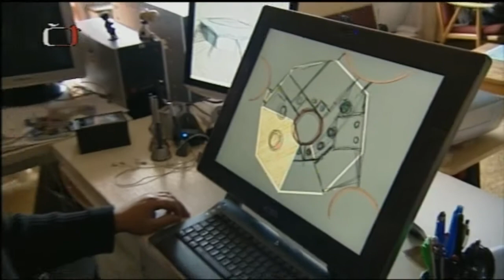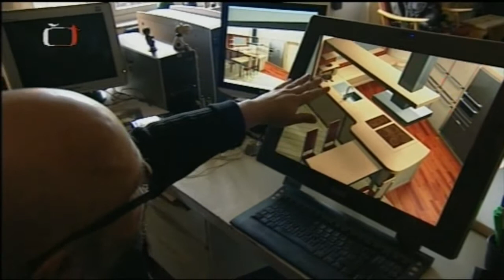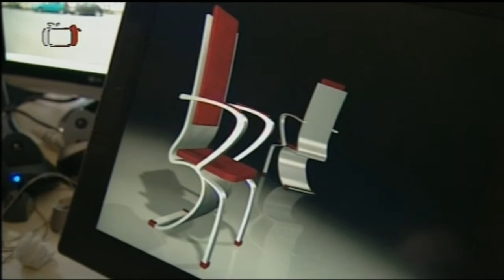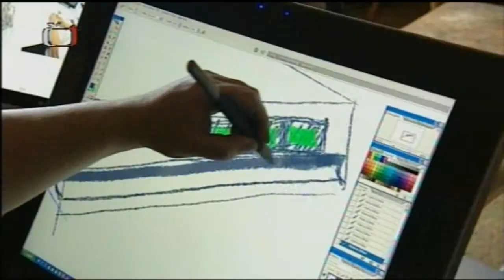JIRANEK DESIGN portrait Czech TV 2010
something about me and about work